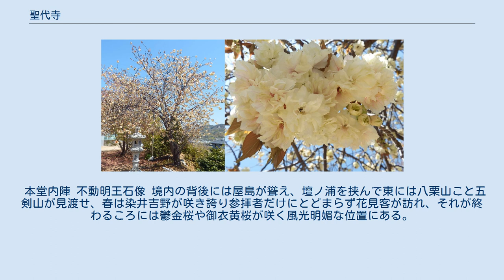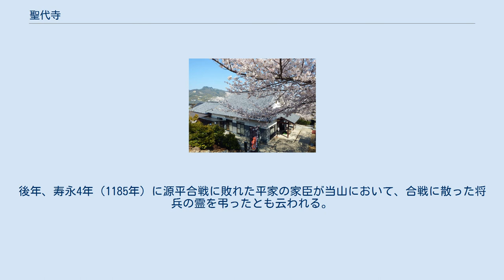聖代寺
聖代寺（しょうだいじ）は、香川県高松市屋島東町にある真言宗善通寺派の寺院。
本尊は不動明王で通称「屋島成田山」。
四国三十六不動霊場第36番で結願所である。
 本堂内陣 不動明王石像 境内の背後には屋島が聳え、壇ノ浦を挟んで東には八栗山こと五剣山が見渡せ、春は染井吉野が咲き誇り参拝者だけにとどまらず花見客が訪れ、それが終わるころには鬱金桜や御衣黄桜が咲く風光明媚な位置にある。
なお、当境内から臨む五剣山は涅槃釈迦の横顔に見える。
 西行は、かつて思いを寄せた旧主家徳大寺家の姫君の忘れ形見である崇徳上皇の菩提を弔うため、当地に一宇を建立した。
後年、寿永4年（1185年）に源平合戦に敗れた平家の家臣が当山において、合戦に散った将兵の霊を弔ったとも云われる。
 当寺の本尊・不動明王は成田山新勝寺の本尊の分身像で「身代り厄除け不動尊」として知られている。
昭和32年（1957年）開眼で、青い身体に赤い火炎であったが、毎月4度（1日と15日と28日の午前6時より、および28日は午後1時よりと）の護摩の煙で真っ黒になっている。
令和元年（2019年）には五大明王のうち四明王の図を不動明王の背後に設置し開眼した。
 駐車場より厄除坂と呼ばれる42段の石段を上がると右に本堂がある。
納経所は本堂に入って玄関にあり、さらに中に上がって不動明王を直接参拝できる。